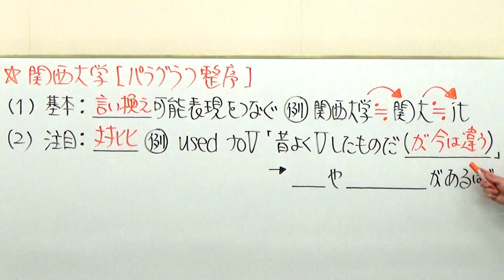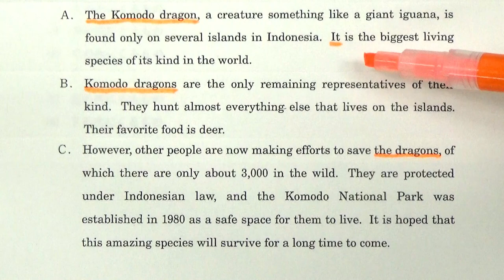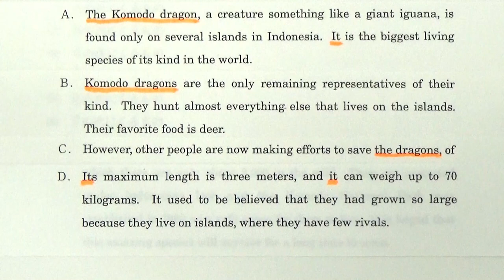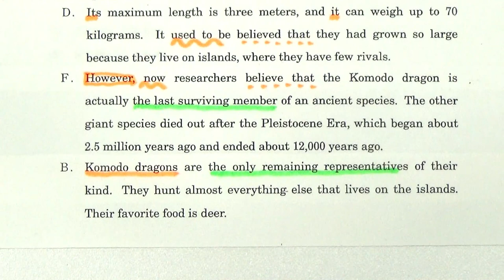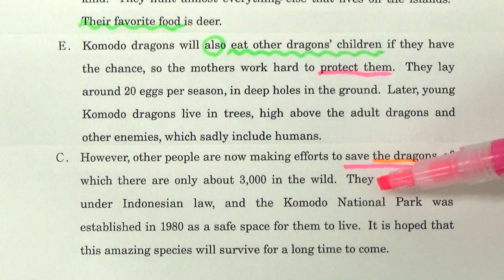【関関同立】3214関西大長文読解過去問演習2017全学部(2月7日)ⅠＢ